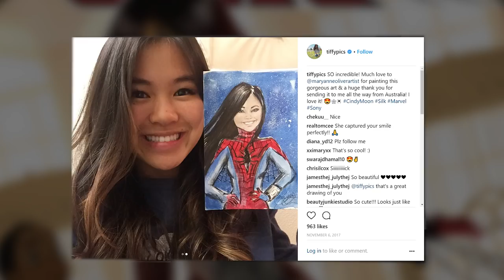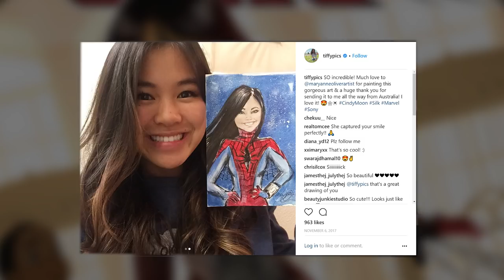New Spider-Girl Movie ?? - Explained in Tamil (தமிழ்)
vanakkam makkale...
check out the new s floating around the super hero world and i am here to discuss and cover all of it in tamil தமிழ்

silk spidergirl movie tamil
dr strange 2 tamil
super hero news tamil
joker moving to marvel tamil
tamil superhero news